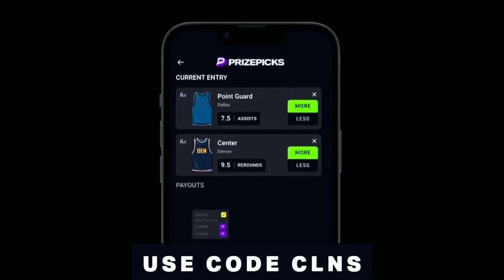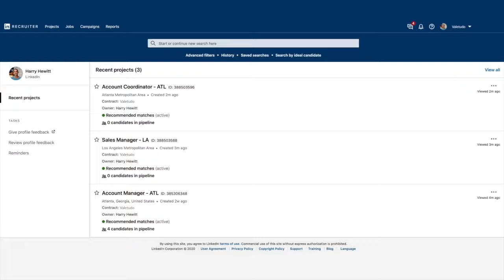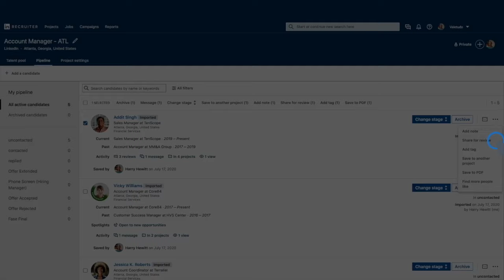Are Nuggets the Celtics Kryptonite? | Ryan & Goodman Podcast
Jeff Goodman and Gary Tanguay break down some worries about the Celtics potentially facing the Nuggets in the Finals, the Pitino's both making their way into the NCAA tournament, Jerry Stackhouse getting fired from Vanderbilt, plus make their March madness predictions and much much more!

00:00 - Can Celtics beat Nuggets
04:13 - Derrick White commercial
05:15 - Pitino’s punch tickets to tourney
08:12 - Prize Picks
09:11 - Final #1 Seed
11:27 - Changes to NCAA Basketball
14:11 - Cooper Flagg
18:35 - Jerry Stackhouse fired
22:24 - Tournament Predictions

Get in on the excitement with PrizePicks, America’s No. 1 Fantasy Sports App, where you can turn your hoops knowledge into serious cash. Pick more. Pick less. It’s that Easy! Football season may be over, but the action on the floor is heating up. Whether it’s Tournament Season or the fight for playoff homecourt, there’s no shortage of high stakes basketball moments this time of year. Quick withdrawals, easy gameplay and an enormous selection of players and stat types are what make PrizePicks the #1 daily fantasy sports app!